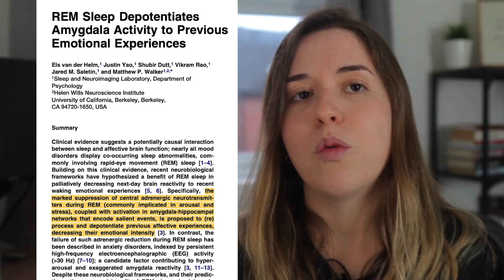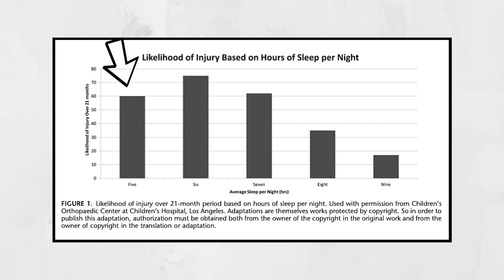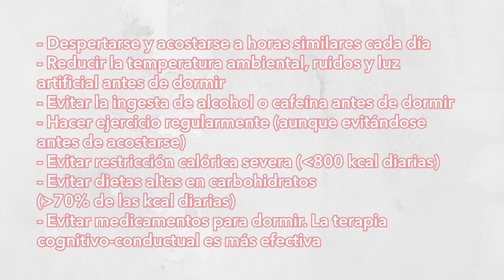¿En serio TIENES QUE dormir 8 horas? 🙄 | Por qué dormimos - Matthew Walker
Lo hemos oído todos: dormir bien es importante. Pero ¿por qué? ¿Y cuánto hay que dormir? En este vídeo repasamos lo que dice uno de los libros más conocidos sobre el tema y lo comparamos con lo que dice la ciencia. Spoiler: no está todo taaaan claro como parece 👀

LINKS DE INTERÉS y ESTUDIOS ⬇️
✖️ Por qué dormirmos de Matthew Walker

👋 ¿QUIÉN SOY?
Soy Clara, médico y YouTuber en mi tiempo libre. En este canal hago vídeos sobre desarrollo personal, productividad con sentido, diseño de vida y en general cualquier cosa que te ayude a ser tu mejor versión.